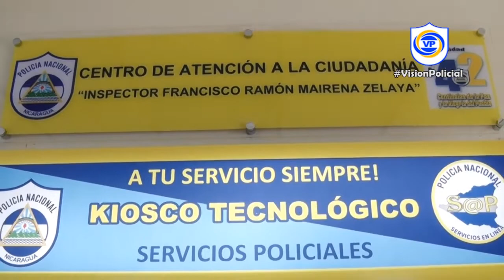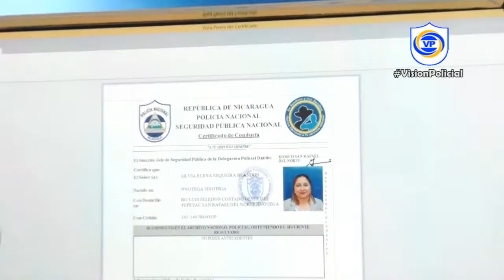San Rafael del Norte se moderniza y avanza en Seguridad